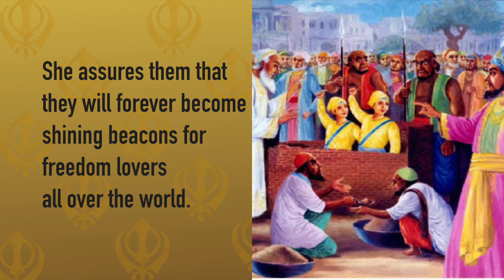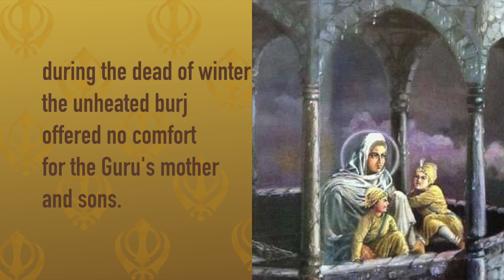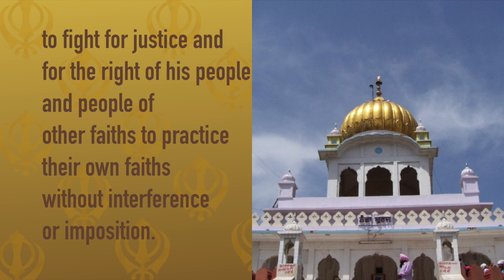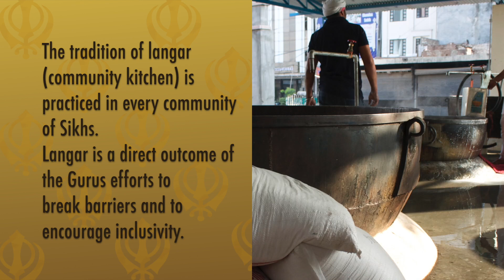Sikh Dhadi Raag: Mata Gujri's Advice in Song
Mata Gujri holds a place of inspiration and courage in Sikh history. Mata Gujri was the wife of the ninth Sikh Guru -Guru Teg Bahadur Ji.
Set during the time of the court of Mughal Emperor Aurangzeb,
 this song describes Mata Gurji’s advice to her young grandsons: the youngest sons of Guru Gobind Singh Ji, Baba Zorawar Singh Ji, and Baba Fateh Singh Ji as they prepare to face death at the court of the Mughal Empire.
She advises them to enter the court with dignity and courage; to roar like lions as they greet their oppressors.
She assures them that they will forever become shining beacons for freedom lovers all over the world.
Indeed, the young Sahebzadas followed the advice and faced death with courage, calmness and unflinching spirit.

Credits:
Directed by
Bhai Balraj Singh Ji and Bhai Anoop Singh Ji
(musicians) Sarangi: Prabhjot Singh Ji
Dilruba: Bhai Anoop Singh Ji
Song Introduction: Dhadi Baldev Singh Ji
Singers: Sardar Baljit Singh Ji and Satpal Singh Ji
Produced by
Prof. Jasprit Singh USA